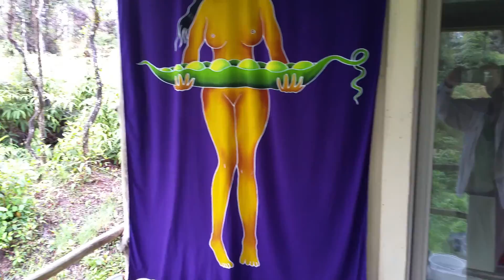My off-the-grid shack in Hawaii.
This is a video tour of my humble home on the Big Island of Hawaii which is completely off the gird --- no electric or solar.